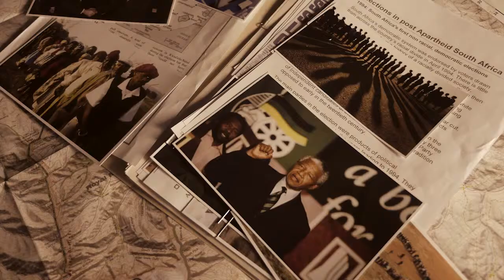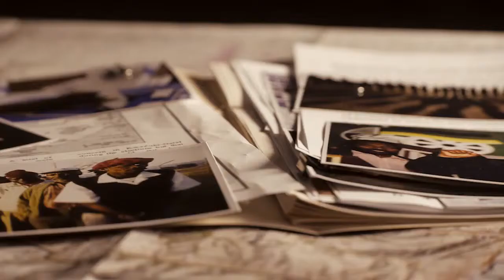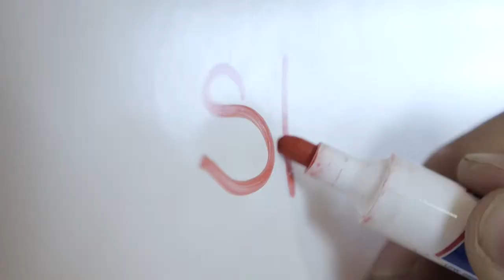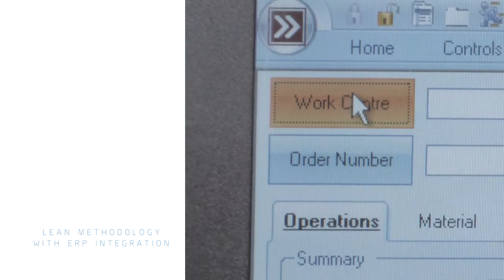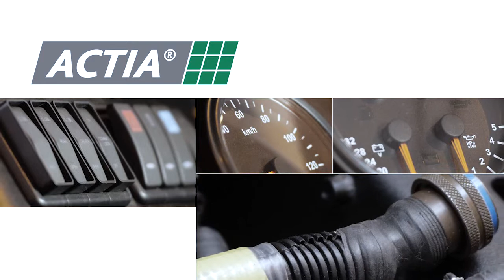TUB Corporate Video